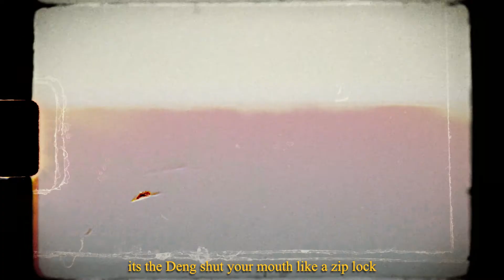WHAT A LIFE – DENG